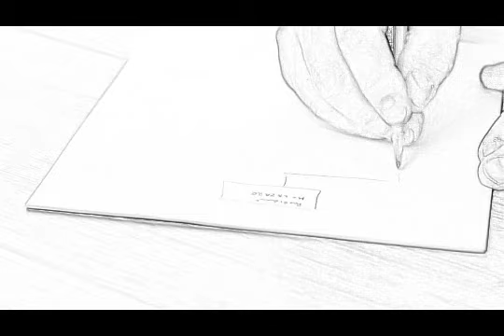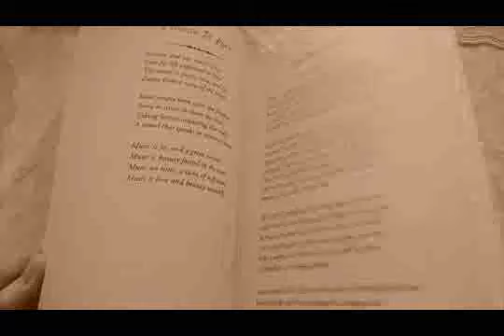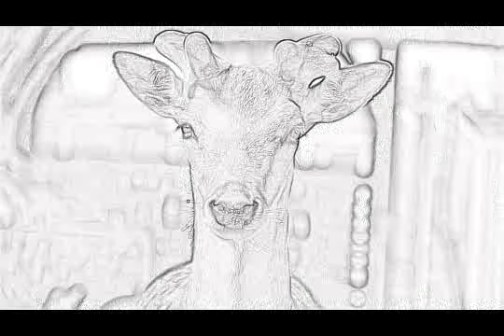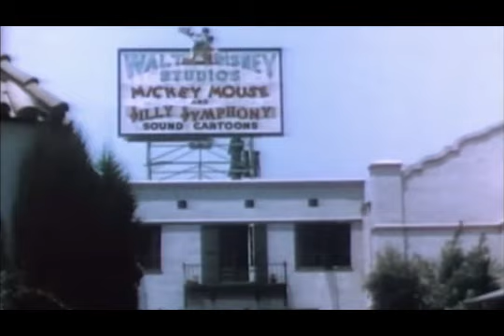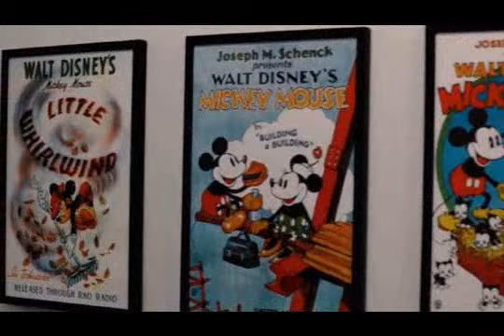Qui est Walt Disney ?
Walt Disney Studio fête en 2023 ses 100 ans. Quelle belle occasion pour revenir sur l'histoire de cette compagnie et de l'homme qui a permis que ce rêve devienne réalité !

Bibliographie
Disney : Éternels enchanteurs. Gersenle Bollut et Romain Dasnoy, YNNIS éditions. 2018.

Radiographie
Affaires sensibles. Il était une fois Walt Disney. France Inter. 2023.